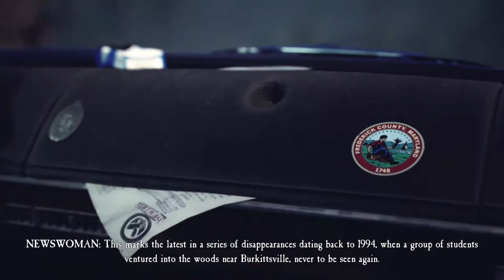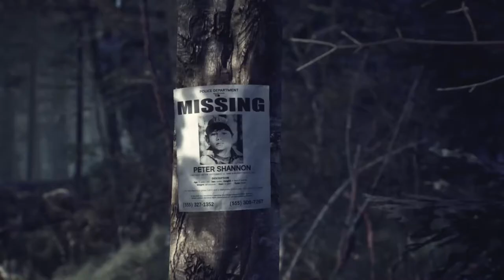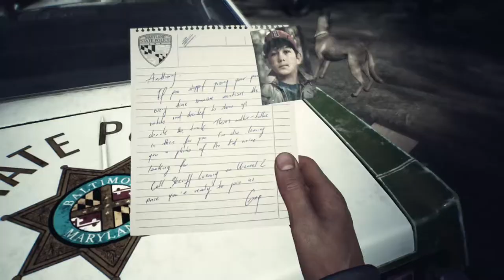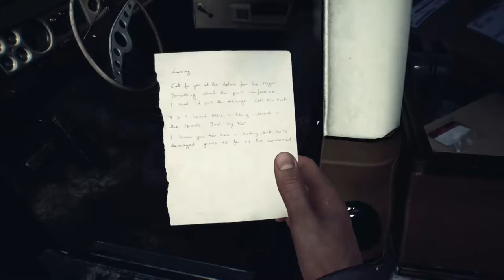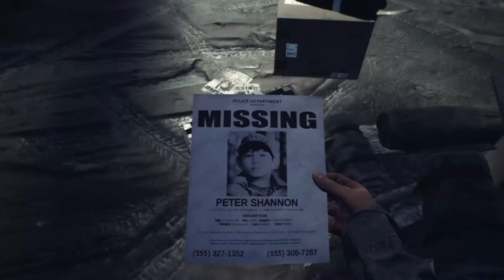The Search for Peter Shannon- Blair Witch- Part 1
This is my first upload and I plan on making improvements as I continue to publish more videos.